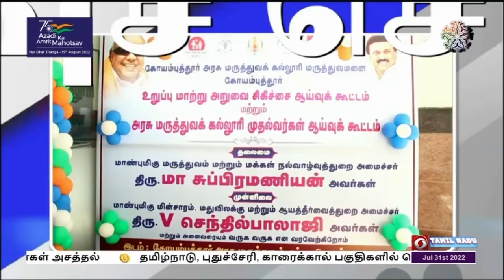பொதிகை பிற்பகல் 2.00 மணி விரைவுச் செய்திகள் [31.07.2022]பொதிகைசெய்திகள்